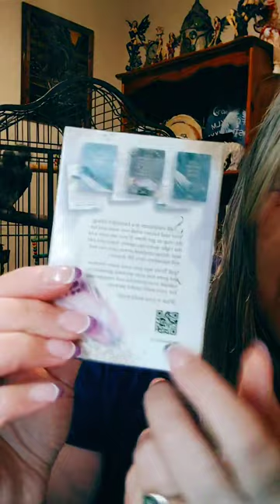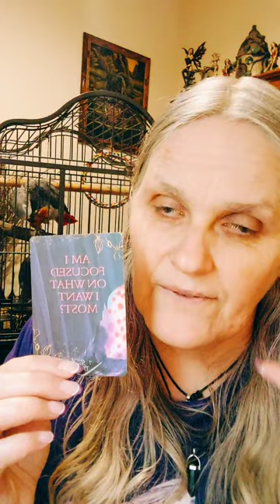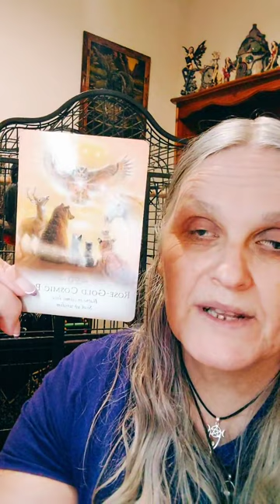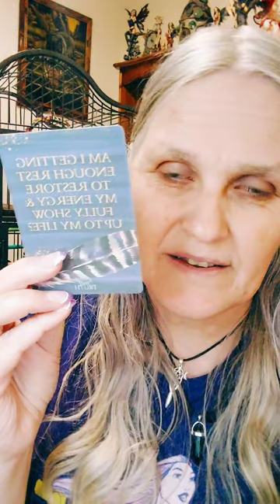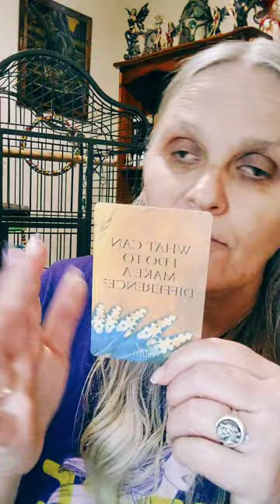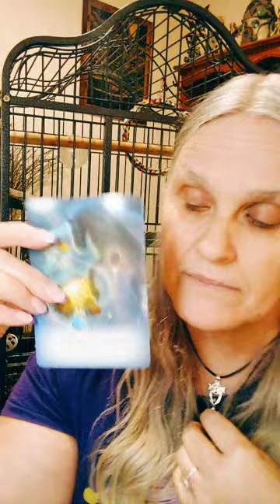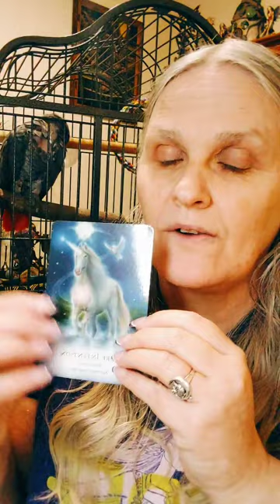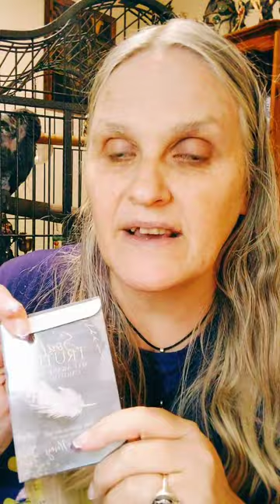Live gift readings for 7th March from my tiktok live